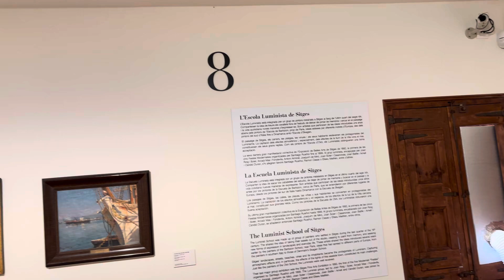Cau Ferrat Museum 24/11/09-7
Sitges, Live & Interactive Station.
Blog address ブログのアドレス

Sitges Sunrise and Sunset are very beautiful.　SitgesのSunriseとSunsetは非常に綺麗です。 I would like to convey this beauty in live and interactive. この美しさをliveかつinteractiveに伝えたい。